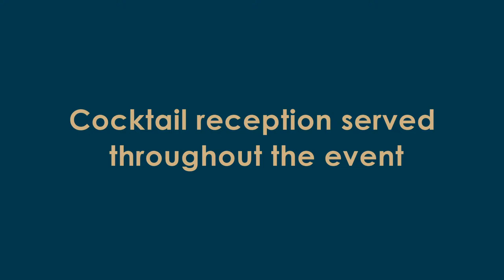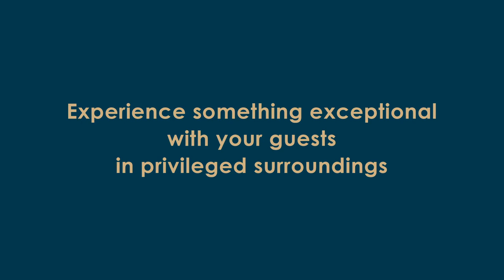Discover our VIP Private Boxes at Stade de France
Among the VIP areas of Stade de France, have a look at our VIP Private Boxes:

✨ Access through VIP entrance
✨ Pommery Bar
✨ Lenôtre culinary experience
✨ A dedicated headwaiter in your box
✨ Cocktail reception served throughout the event
✨ A gourmet experience from Maison Lenôtre
✨ Entertainment and services in the corridor between boxes
✨ Direct access to your private terrace